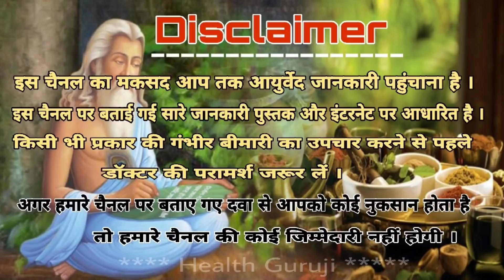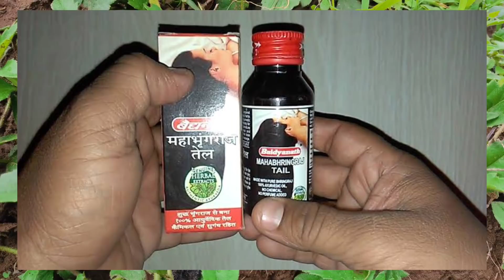बिना पैसे खर्च करे पीलिया, फैटी लिवर,बालों का ,टूटना, झड़ना,सफेद बाल,गंजापन,मधुमेह को खत्म कर देगा ?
भृंगराज (bhringraj) एक बहुत ही उपयोगी औषधीय पौधा है जिसका उपयोग शरीर के अंदर या बाहर होने वाली अनेक प्रकार की बीमारियों के इलाज के लिए किया जाता है। आयुर्वेद चिकित्सक प्रायः बालों को झड़ने से रोकने, बालों के पकने, बालों के बढ़ने, लीवर, किडनी सहित पेट की कई बीमारियों के लिए मरीज को भृंगराज के सेवन की सलाह देते हैं।

भारत में भृंगराज (bhringraj) (एक्लिप्टा अल्बा) को अनेक नामों जैसे- भांगड़ा, थिसल्स, माका, फॉल्स डेज़ी, मार्कव, अंगारक, बंगरा, केसुति, बाबरी, अजागारा, बलारी, मॉकहैंड, ट्रेलिंग एक्लीप्टा, एक्लीप्टा, प्रोस्ट्रेटा आदि से पहचाना जाता है।

आयुर्वेद में भृंगराज (bhringraj in Hindi) को केसराज के नाम से भी जाना जाता है। इसे वर्षों से झड़ते बालों को रोकने, बालों को काला करने एवं त्वचा संबंधी बीमारी के उपचार के रूप प्रयोग किया जा रहा है। वास्तव में भृंगराज (एक्लीप्टा अल्बा) एक जड़ी बूटी है, जिसका काम शरीर को स्वस्थ बनाए रखना है दोस्तो आपके एक subscribe हमारे मेहनत को सार्थक बनाता है इससे हमे motivet मिलती है और आप लोगो के लिए अच्छे से अच्छे जानकारी जुटाने का प्रयास भी करते है ?